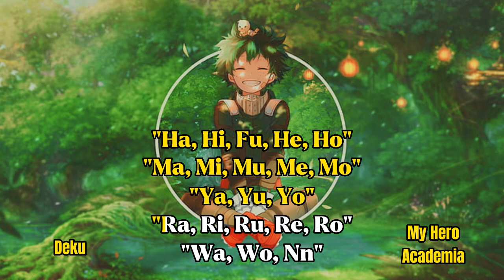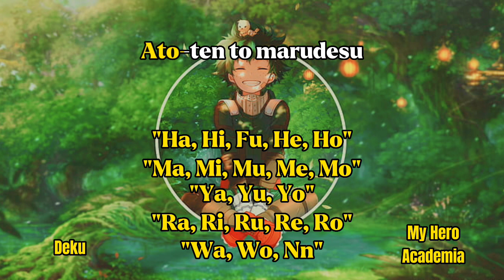Alphabet song_Deku(My Hero Academia)